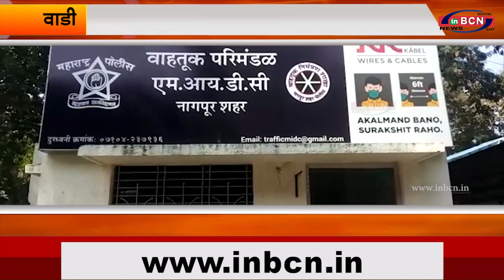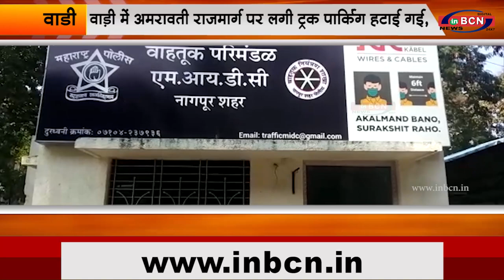आखिरकार डीसीपी हसन ने किया रस्ता साफ